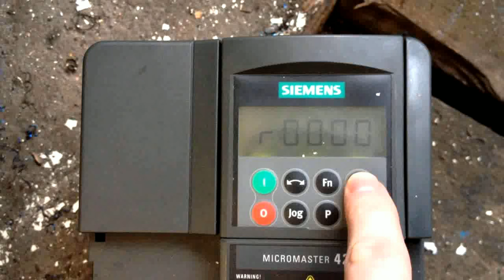Siemens VFD Fault F0042 Speed Control Optimization Failure